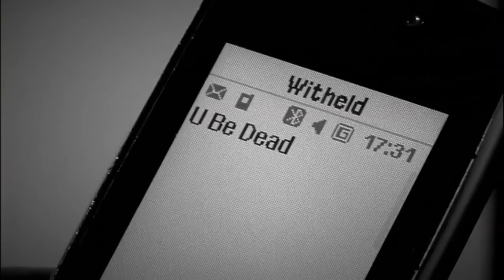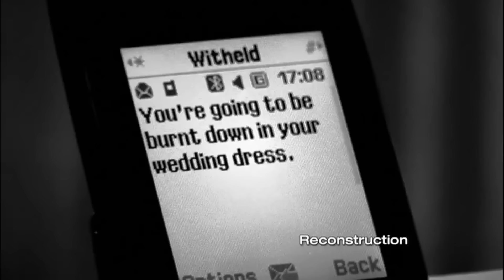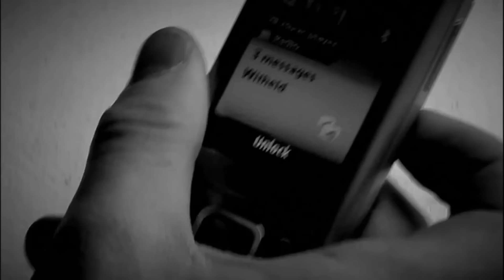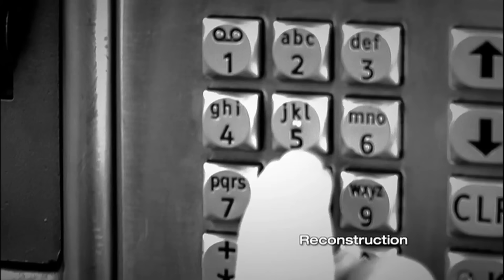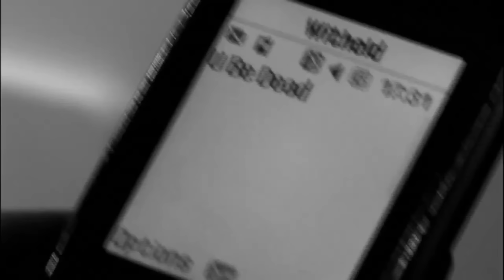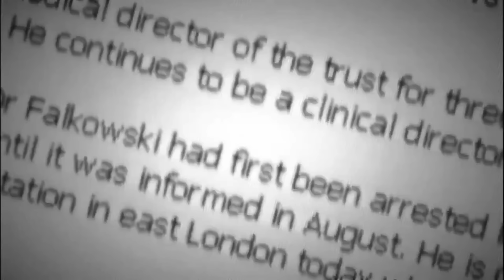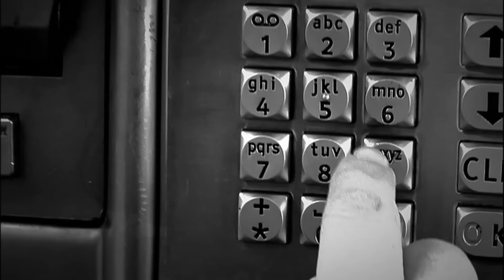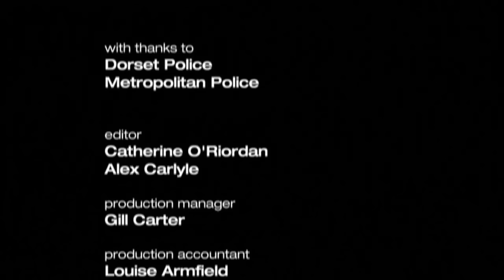'Phonebox Stalker' - Marchese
With a relentless obsession bordering on the pathological, a stalker fixates on the soon-to-be-married pair, Debbie and Jan, driving the police to orchestrate an intricate sting operation to ensnare her. In the shadow of unrelenting pursuit, the question is, will Debbie and Jan's ordeal ever find relief?

Chapters
0:00 Intro
1:37 Part One
13:03 Part Two
27:08 Part Three
38:56 Part Four
45:58 Credits

FirstLook is the home of true crime seen through the eyes of those closest to the victims. We delve deep into each case through intimate conversations while weaving in expert analysis from detectives, criminologists and psychologists to bring you the stories that need to be seen.

First Look TV is an award-winning production company based in the UK. Our true crime documentaries have been broadcast worldwide for networks such as Netflix, BBC, Paramount, Sky & A+E.